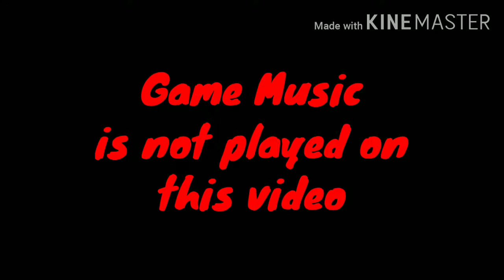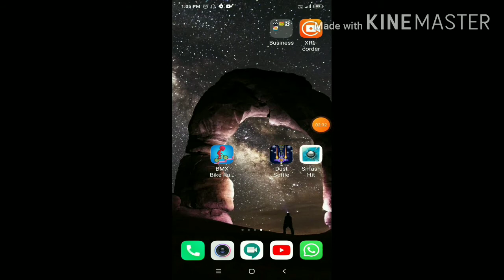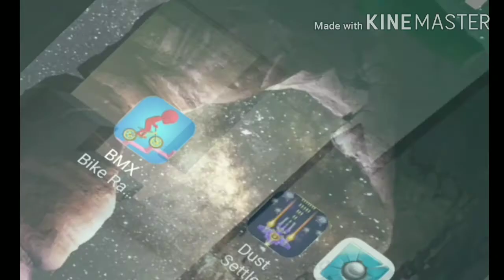BEST 3 STRESS RELIEF GAMES FOR YOU🤛🤛💯💯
Welcome friends today I uploaded new video for you kindly your supports to reach higher this video is more entertain your mind and body so try all games and enjoy.